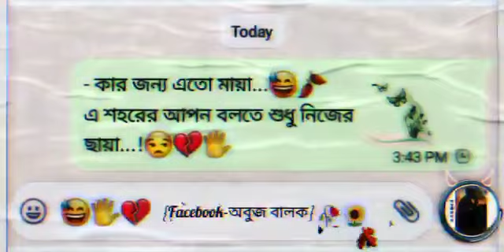কার জন্য এতো মায়া এ শহরের আপন বলতে শুধু নিজের ছায়া Facebook status shorts . Sad